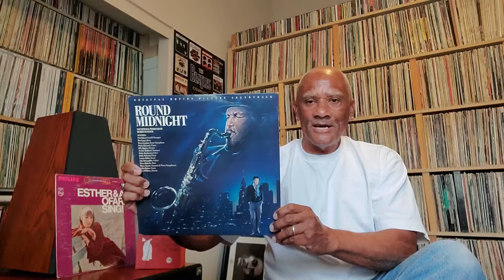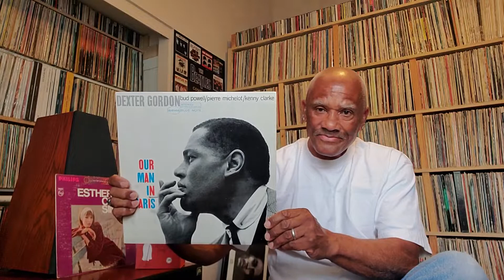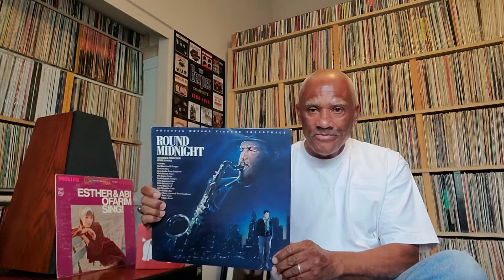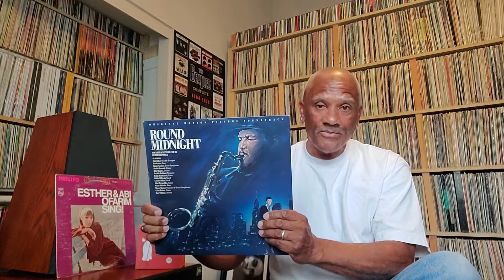A Herbie Hancock Dextor Gordon Masterpiece a Review of The "Round Midnight" Soundtrack Album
A review of the soundtrack LP "Round Midnight".  A underrated jazz album and one of the best movie soundtrack albums